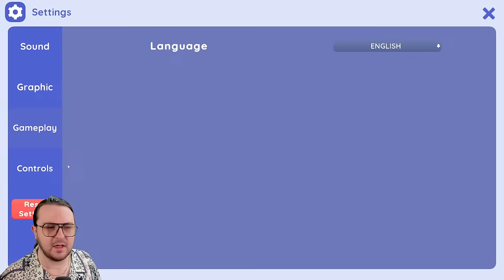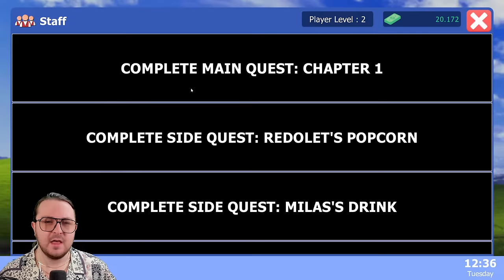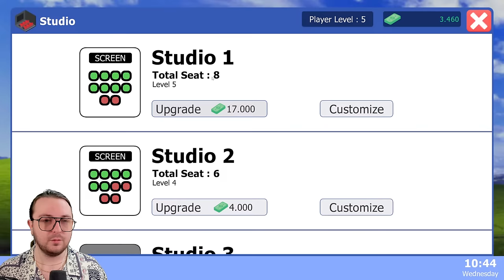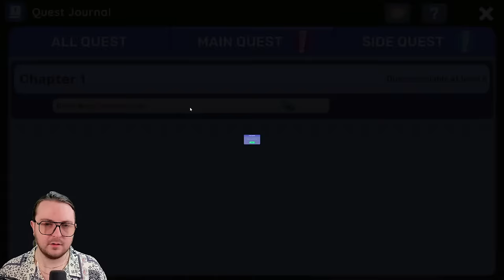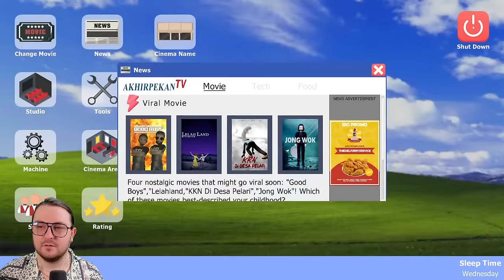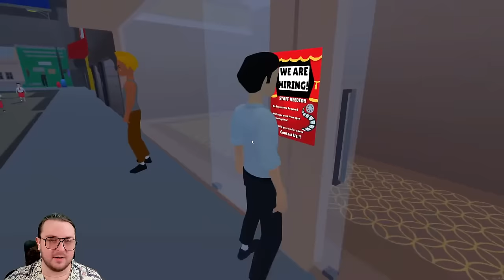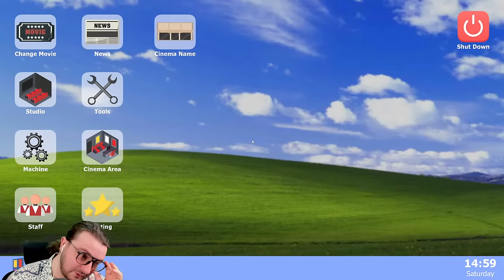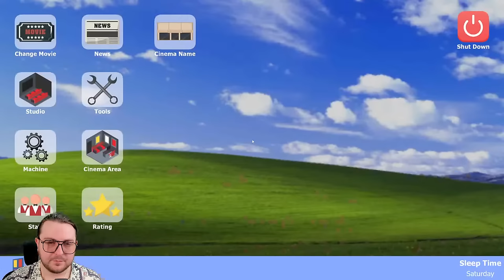BEST $5 SIMULATOR OUT THERE!? (Movie Cinema Simulator)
Build the most successful cinema business in the world!

0:00 - 4:39 Intro
4:40 Movie Cinema Simulator Gameplay

Producers of The Channel:
Fbk_25
Susie T

PC SPECS: PC Specs:
64-bit operating system
NVIDIA GeForce RTX 3070ti

Channel Guidelines
1. Be kind, civil & respectful to all & English only in chats
2. No spamming or copy paste, all caps, or constant backseating
3. Read the title, description & review thumbnail for details